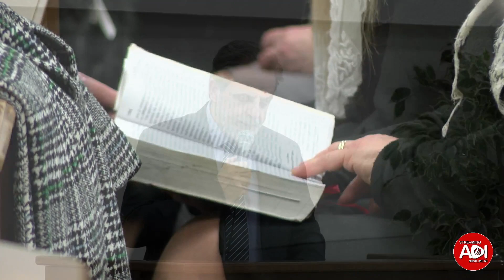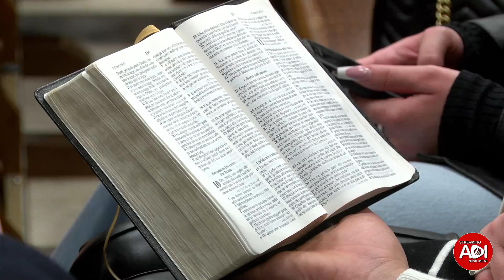"Il compiacimento di Dio" Diretta Culto Domenicale del 26/02/23 || ADI Misilmeri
Esposizione della Parola di Dio a cura del Pastore Massimo Zangari
Lettura dal libro di 1 Corinzi 10:1-13

Streaming ADI Misilmeri è una produzione "Arca della Gioia APS",
se anche tu vuoi sostenere quest'opera puoi farlo attraverso:

• attraverso i *"Grazie"* di YouTube

• Oppure attraverso il nostro codice IBAN ➡️ IT22Z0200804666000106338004